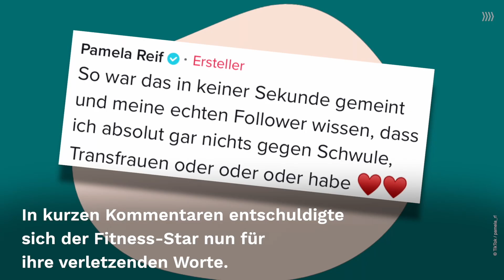Nach transfeindlicher Aussage: Shitstorm um Influencerin Pamela Reif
In ihrem neuesten Video auf Social Media zeigte sich Fitness-Influencerin Pamela Reif mit Beauty-Filter. Warum der kurze Clip nun für einen Aufschrei in der queeren Community sorgte, erfahrt ihr hier.